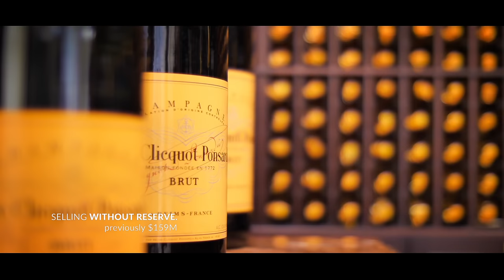Playa Vista Isle | Hillsboro Mile, FL